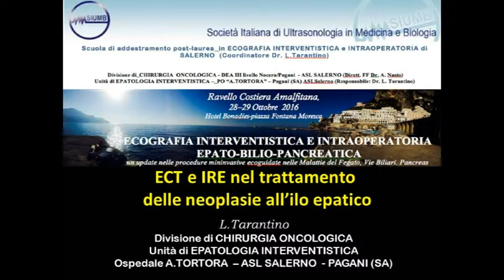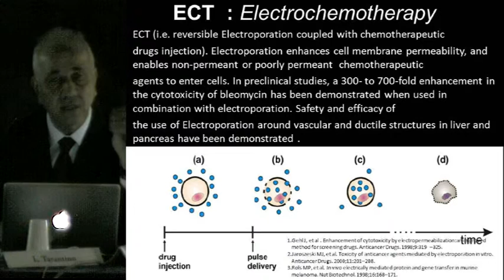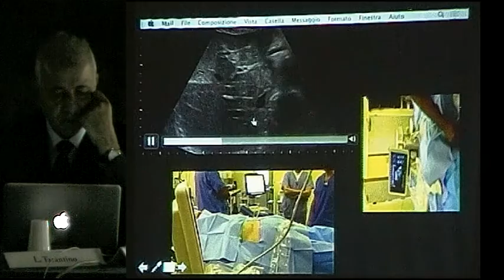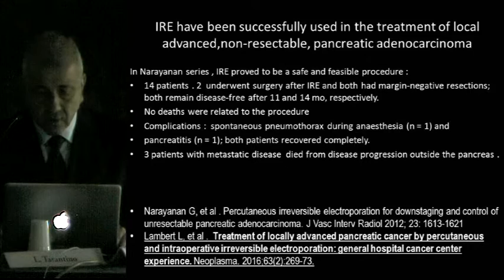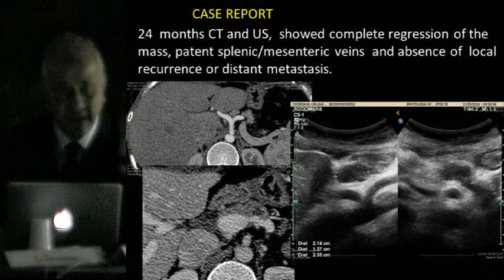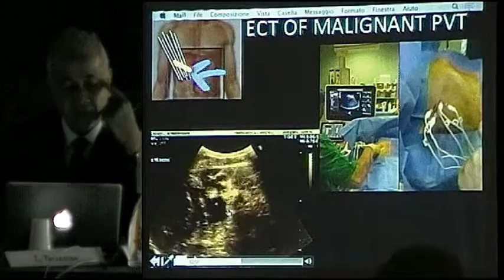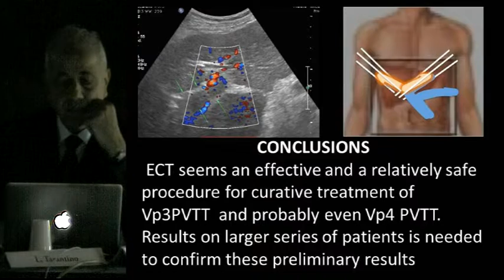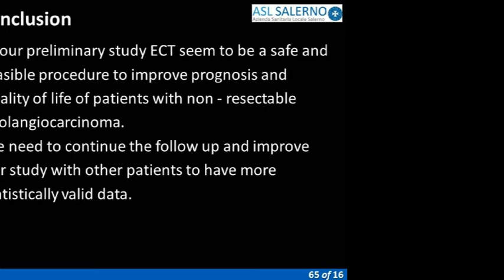ECT IRE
ECT e IRE nel trattamento delle neoplasie all'ilo epatico - Luciano Tarantino